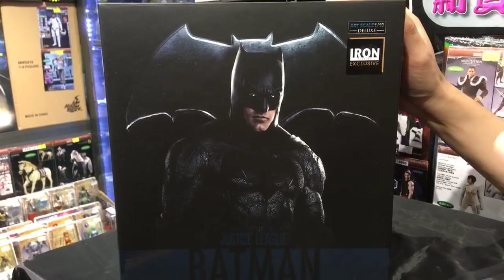TOYSTV「Figure Talk」#17 Iron Studios 1/10 Justice League Batman Exclusive Statue Unbox